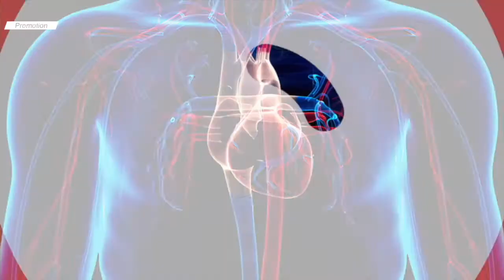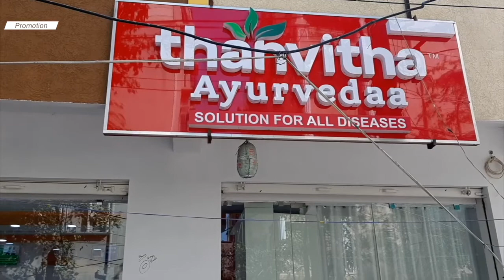చిరంజీవిని లాగొద్దు మా ప్యానల్ కోపంతో పుట్టింది కాదు ఆవేదనతో పుట్టింది Actor Prakash Raj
Prakash Raj Team Press Meet On MAA Elections | Jayasudha, Sai Kumar, Srikanth |
Actor Prakash Raj Speech At Film Chamber | MAA Association Elections 2021 |